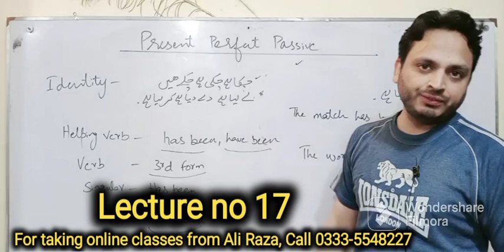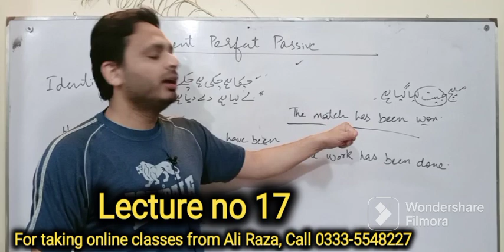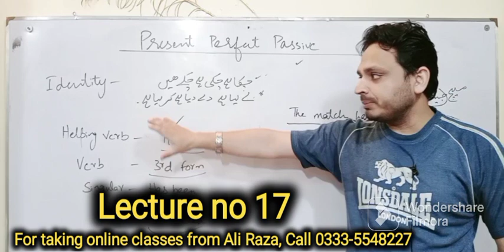Present Perfect Passive | Lecture no 17 | By Syed Ali Raza Kazmi